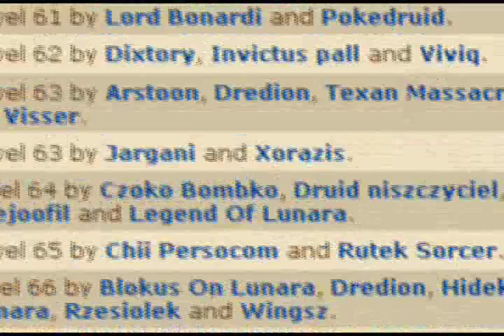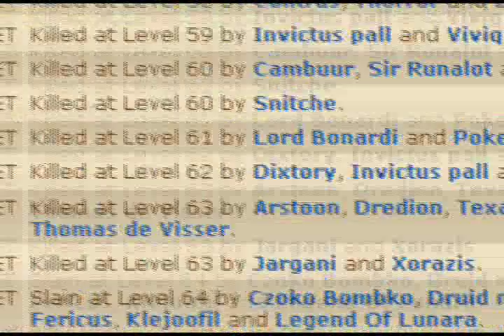Tibia Pk lunara part 10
Pk part 10.
Domenna Team pk and kiling some members from Meneer Ded Team. ^^